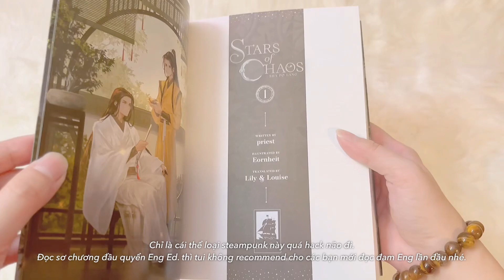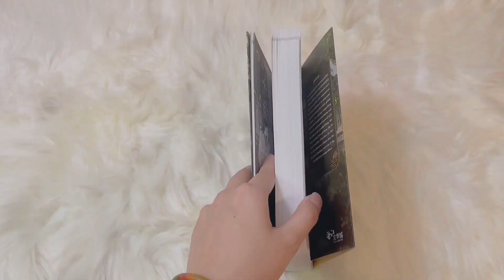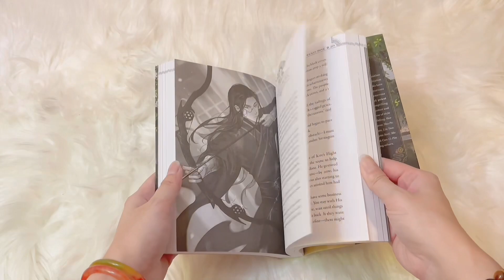Unboxing (Đam Mỹ) 💜 Stars of Chaos / Sát Phá Lang (English Edition) - Vol. 1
殺破狼 - Sát Phá Lang (English Ed.) Vol. 1 - Priest